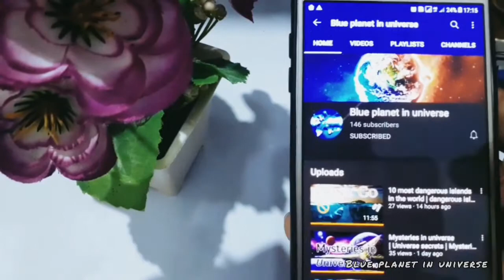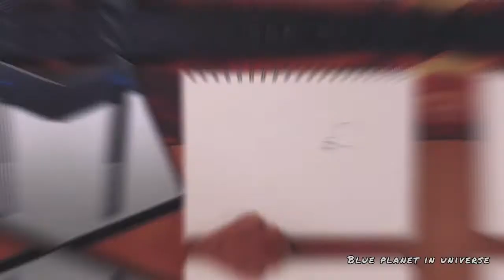Best eagle's attacks | top eagle's attacks in the world | eagles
🌎Blue planet in universe🌍

Hallo friends,

🎗Today I make a video about wildlife.
Actually the video about eagles.About eagle's best attacks.

🎗I think this video will very interesting for you. Because I think everyone like to know & like to talk about eagles.

🎗So this video will very interesting and sweet for you.

🎗Watch the video until the end to know about everything.

🔴Don't miss any point from my explanation

🎗If you are a new fan to my channel, Warmly welcome you to here.

🎗If you are not watch my these interesting videos
👉Watch now

🎗Watch these videos to get knowledge about every facts on blue planet.

🎗Send your ideas,suggestions and accusations and let's talk in comment section.

🌍See you again in next interesting video

✔Video clip credit- original video clip owners
✔photo credit- original photo owners